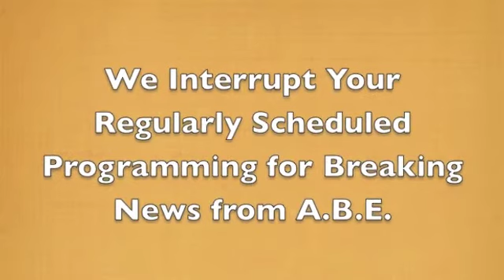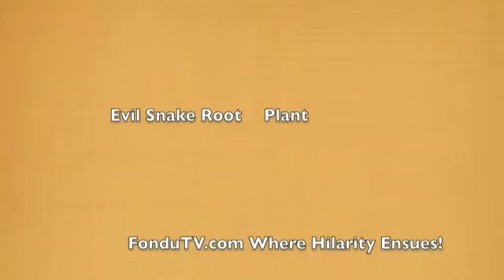Lincoln Minute 1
The Lincoln Minute follows Lucky Penny & Mary Todd while they travel through time and highlight all that is Abe Lincoln via the A.B.E. Newscenter in Chicago, Illinois.

Lucky Penny & Mary Todd are co-anchors for The Lincoln Minute.  They enjoy prairies, horse drawn carriages and talking about Abe Lincoln.